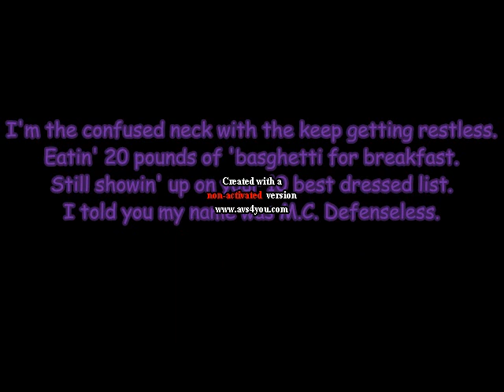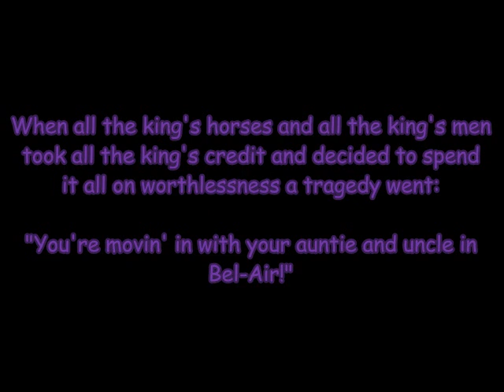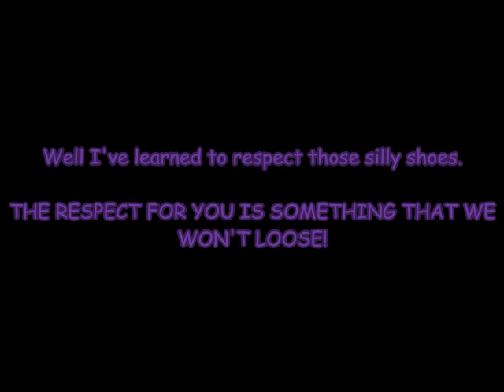Relient K-Silly Shoes Rap (WITH LYRICS!)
I apologize for the watermark. I'm working on it, I swear!
If I made any mistakes, feel free to correct.
P.S. This song is found at the end of Relient K's song Jefferson Aeroplane off the album Two Lefts Don't Make A Right. But Three Do. I encourage you to purchase some Relient K songs/albums to support the band. It's great and I promise you won't regret it!